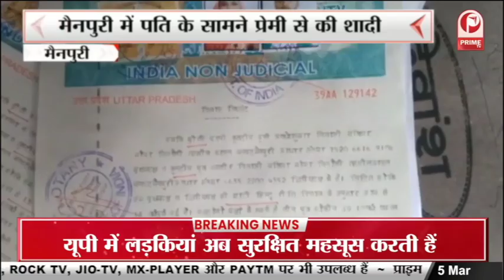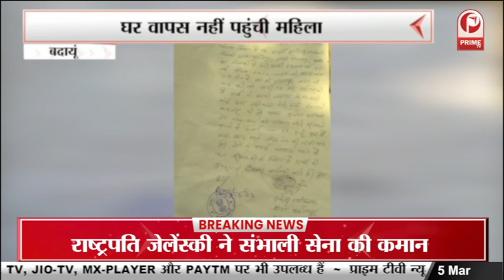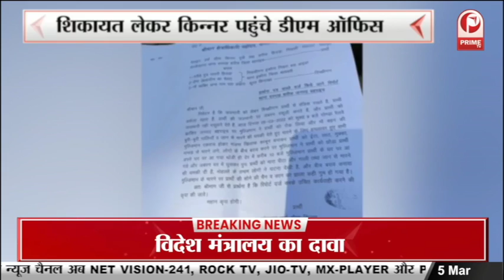Smuggling Of Sandalwood : आगत चोरों ने रातो-रात उड़ाए दो चंदन के पेड़ || Prime Tv